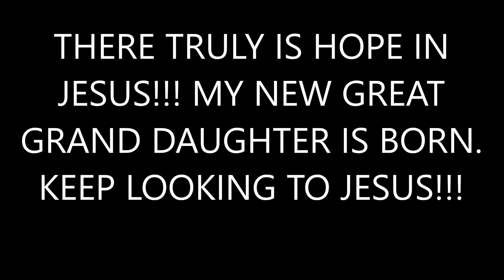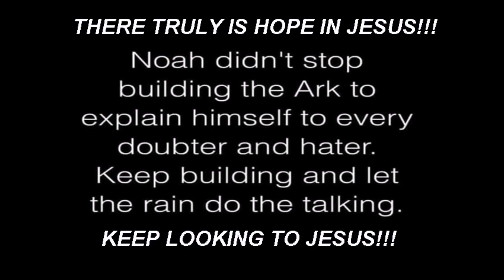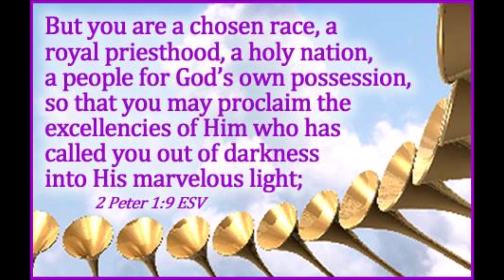CELEBRATE KING JESUS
God Is Working

The hands that tend the sick, tend Christ.
the willing feet that go on
errands of love, work for Christ.
the words of comfort to the sorrowful,
and of sympathy to the mourner,
are spoken in the name of Christ.

Christ comforts the world through His friends.
How much have you done for Him?
What sort of a friend have you been to Him?

God is working through His people.
Christ is succoring through His friends.
it is the vacancies in the ranks of His friends.
wherein the mischief lies.
come and fill the one gap.
“God is working his purpose out, as year succeeds to Year”.
What a wonderful line, God never rests, always creating.
Always working, creating, and bringing beauty and peace for eternity.
If we could open our eyes and hearts to truly see.
We would fall on bended knee.
From East to west his Kingdom is always expanding.
God’s love and deeds are always growing.
There will be a time when the earth will be filled with Joy and Peace.
God’s Kingdom will continue to expand through Multi Universes and all creation.
The Banner of Christ is unfurled and that Christ’s Light will illuminate the whole earth and beyond.
The earth will be filled with such beauty accompanied by an Angelic Choir.
The earth will be under the Banner of God.